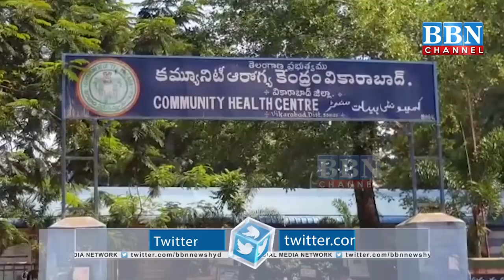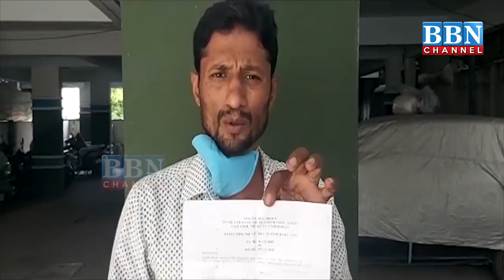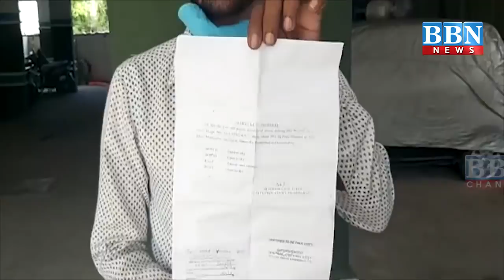NEWS BULLETIN | 10th June 2020 | PART - 2 | BBN NEWS